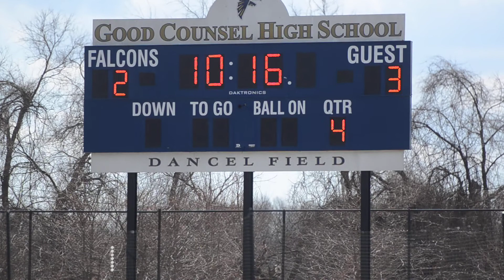Bullis vs Good Counsel 3:15:2014 22